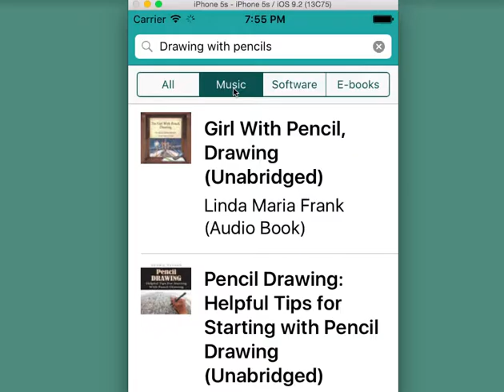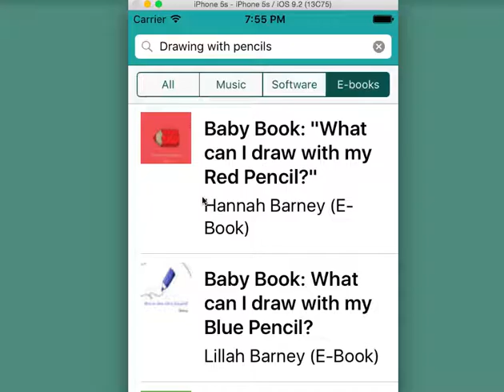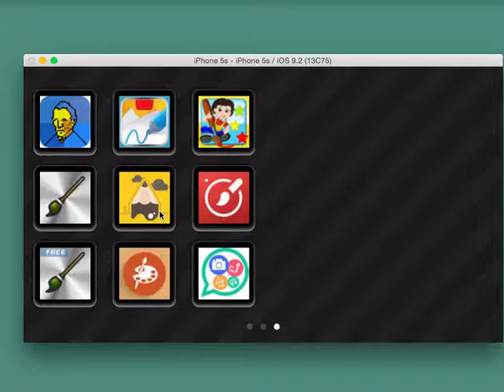iTunes Search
The app connects to iTunes API and allows searching for apps, e-books and software